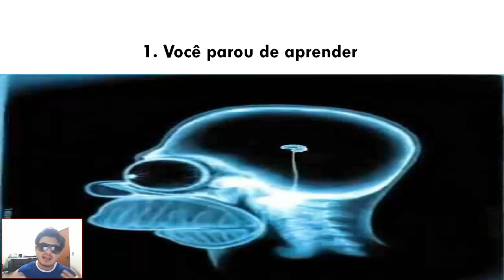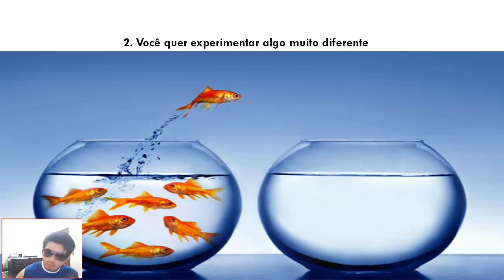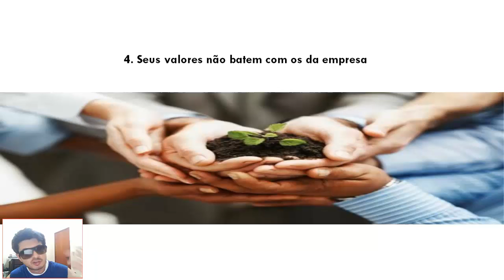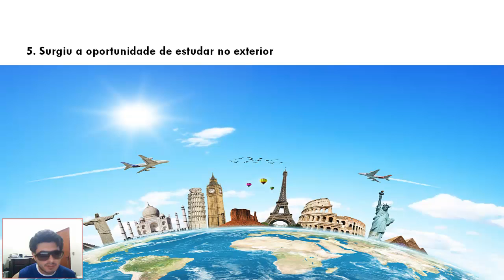🔴 6 motivos para abandonar o seu estágio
Você parou de aprender, ganha muito pouco quer ganhar mais, Saiba quando você deve largar o seu estágio.